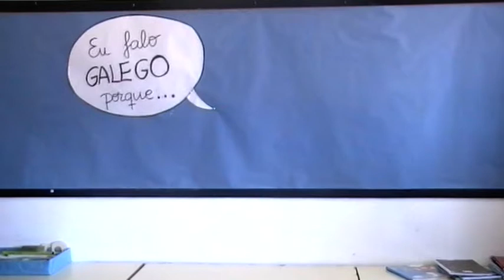9. Os xílgaros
Concurso de video Correlingua 2011